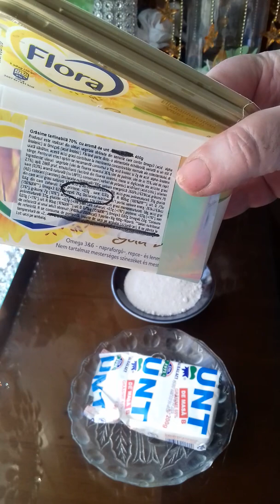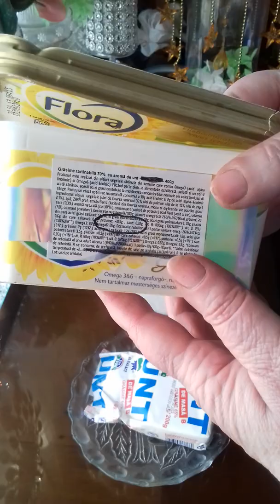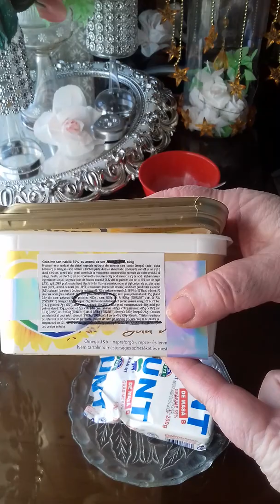Dacă ții la sănătatea ta NEAPĂRAT trebuie să vezi asta !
Unt sau margarină ? Natural sau uleiuri hidrogenate ?